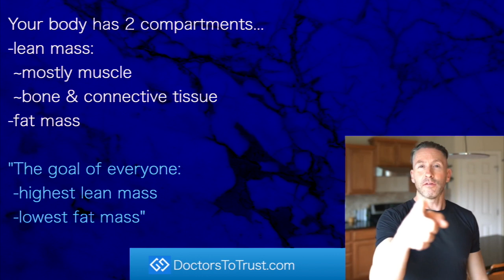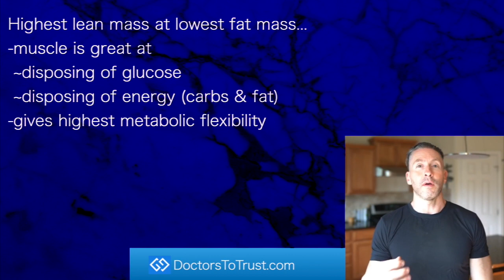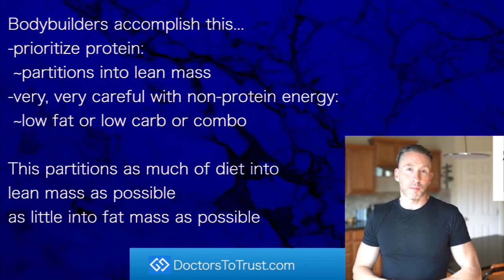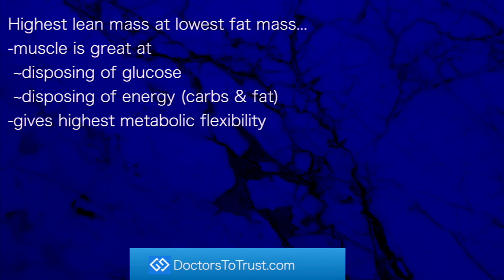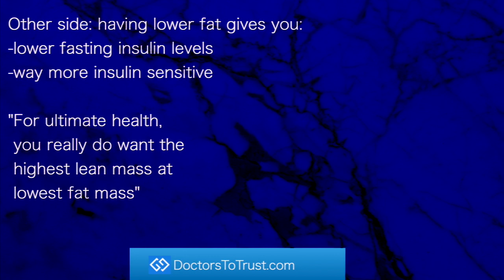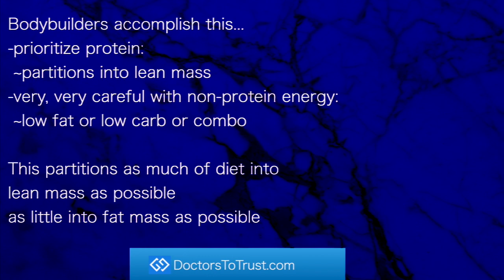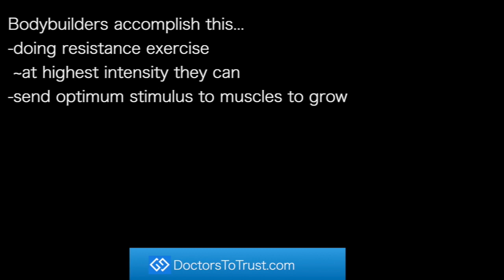Ted Naiman: Bodybuilders' strategy: highest lean mass at lowest fat mass...via protein & lifting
presents episode 268: Dr Ted Naiman
on
Ted Naiman youtube channel

Type 2 diabetics are the opposite of bodybuilders...
-goal of bodybuilders:
 ~highest lean mass
 ~lowest fat mass

Your body has 2 compartments...
-lean mass:
 ~mostly muscle
 ~bone & connective tissue
-fat mass

"The goal of everyone:
 -highest lean mass
 -lowest fat mass"

Highest lean mass at lowest fat mass...
-muscle is great at
 ~disposing of glucose
 ~disposing of energy (carbs & fat)
-gives highest metabolic flexibility

Metabolic flexibility

Your body can use whatever fuel is available,
-whether carbs or fat
meaning:
-improved body fat burning
-sustained energy production
-fewer blood sugar spikes
-less hunger craving

"strength & muscle = longevity"

Other side: having lower fat gives you:
-lower fasting insulin levels
-way more insulin sensitive

"For ultimate health,
 you really do want the
 highest lean mass at
 lowest fat mass"

Insulin sensitivity

Cells that are insulin sensitive are much more
efficient at using insulin to process glucose.

This helps keep blood sugar levels more stable.

This helps prevent many modern, chronic diseases.

Bodybuilders accomplish this...
-prioritize protein:
 ~partitions into lean mass
-very, very careful with non-protein energy:
 ~low fat or low carb or combo

This partitions as much of diet into
lean mass as possible
as little into fat mass as possible

"Prioritizing the hell" out of
protein foods...
-whey, fish, poultry
-eggs, seafood
-beef, steak, leafy greens
-processed meats

leads to fat loss

Eating carbs &
excess fat...
-vegetable oils
-flour, sugar
-milk, peanuts
-whole grains
-potatoes, beans

Leads to fat gain

Bodybuilders accomplish this...
-doing resistance exercise
 ~at highest intensity they can

Highest intensity resistance training

Repeating or continuing an exercise to the point of
-momentary muscular failure
-for strength & muscle growth

Can be weightlifting, sprinting, swimming or
other exercises focusing on shorter time, more intensity

Bodybuilders accomplish this...
-doing resistance exercise
-send optimum stimulus to muscles to grow

"That is the bodybuilder strategy:
 -protein &
 -lifting"